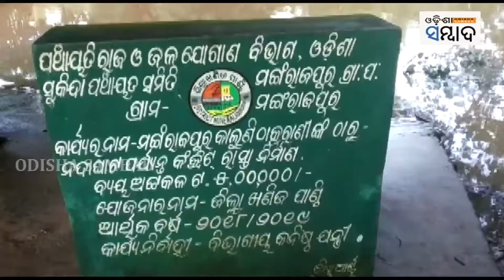Lakhs Affected As Flood Inundates Jajpur